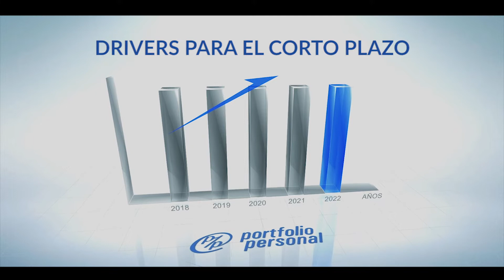Volatilidad asegurada (propia y/o heredada)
No serán meses fáciles para los inversores. Se operará con una sensibilidad alta (quizás demasiada a nuestro entender), lo que podrá llevar a sobre-reacciones de los activos financieros (íncluído el billete).  En este punto, Sabrina Corujo, Directora de Portfolio Personal, apunta a lo que nos dejó la semana pasada y a lo que deberemos estar atentos en el corto plazo. Entendiendo que, de base, se mantendrá cierta cautela con el riesgo local; aunque eso no evita que puedan existir, en estos niveles, oportunidades de compra.